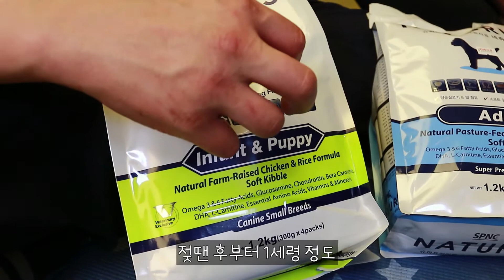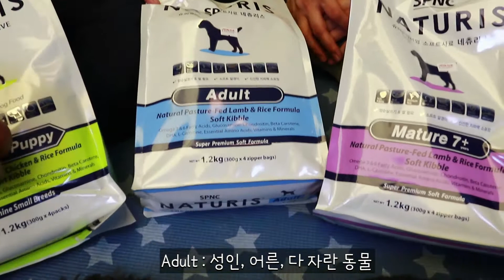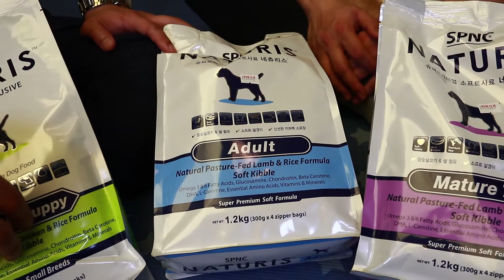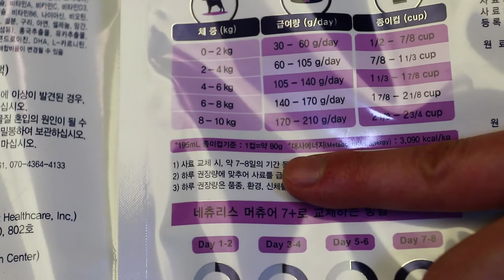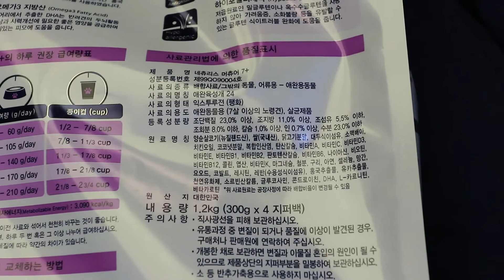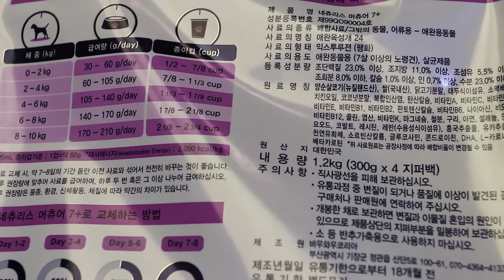댕댕이 성장기별 사료 선택하기 / 알쓸유동 - 펫칼리지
[알쓸유동 18편, 성장기별 사료 선택하기]📖

오늘 알쓸유동에서는
성장기별 사료에 대해 이야기합니다
성장기별 어떤 사료를 먹어야 적절한지에 대해
자세한 설명을 들을 수 있으니 많은 관심 부탁드려요 :)

💬다양한 반려동물 지식 정보를 얻고 싶다면

*** 펫닥터 채널에서는 '진료상담을 하지 않습니다.!! ***

반려 동물의 진료는 간단한 질문만을 읽고 가능한 것이 아니랍니다.

펫닥터 채널의 수의사 선생님들을 믿고 질문해 주시는 것은 감사합니다만

' 정확하지 못한 답변은 오히려 질문하신분의 반려 동물의 치료에 해가 될 수 있습니다. '

진료는 가까운 병원에 가셔서 하시는게 가장 좋은 방법입니다.

댓글 달아주신 질문들은 다음 동영상을 만드는데 우선 참고로 하겠습니다.